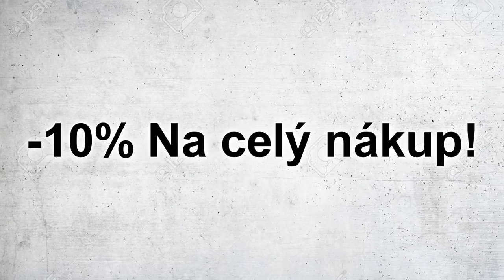ZAŠLA JSEM DO POSILKY A JSEM HULK!😱😂 Roblox Strongman Simulator